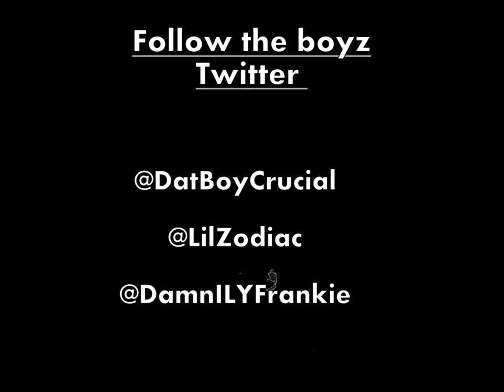Razorbacks-D-Boy Crucial ft. Lil Zodiac & Frankie Baby (YC Future Instrumental)